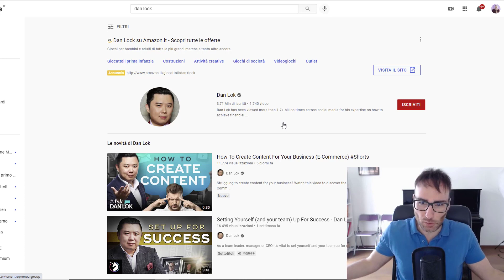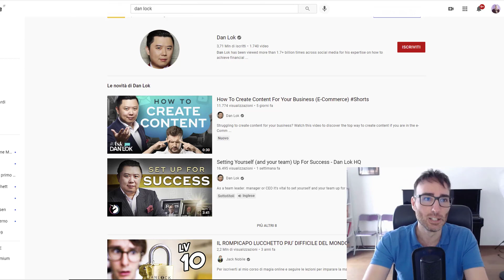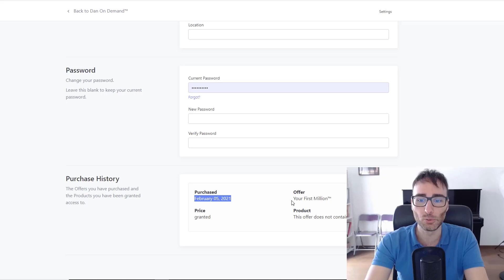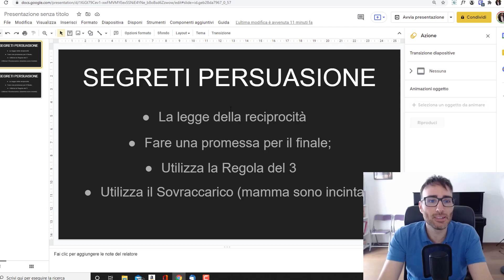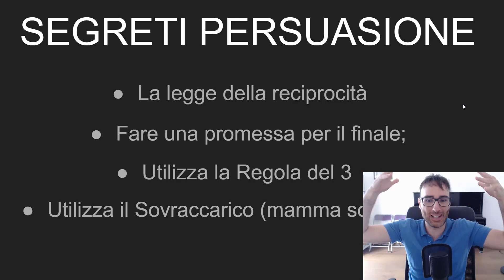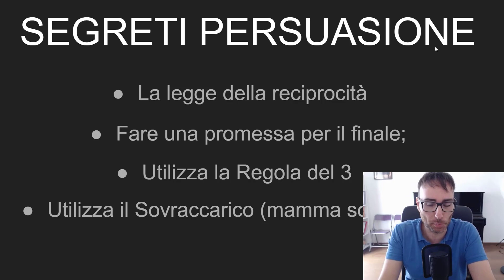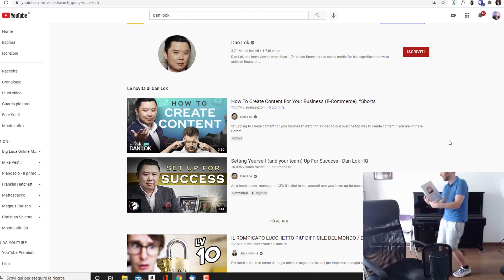Dan Lok: Truffatore o Guru?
Questa è la mia personale esperienza che volevo condividere con voi.

✅ Autore del best-seller "manuale di sopravvivenza del musicista classico" presente in tutte le librerie. Libro di 376 pagine nelle quali vengono spiegate le migliori tecniche di web marketing per musicisti.